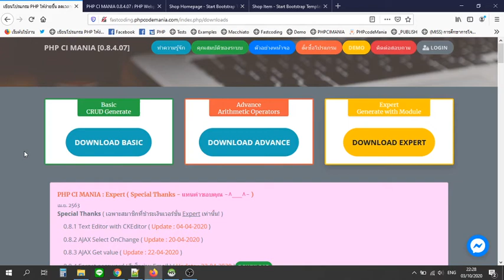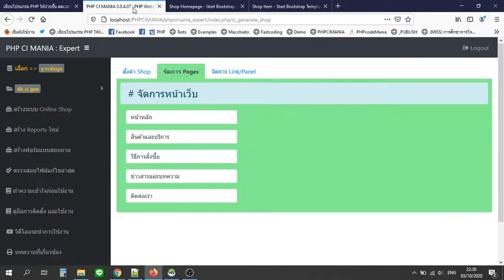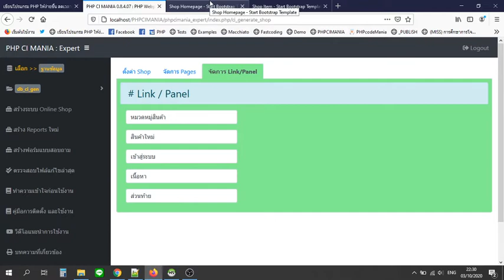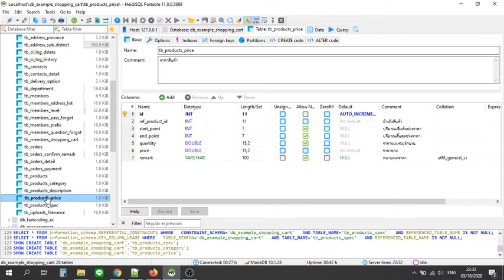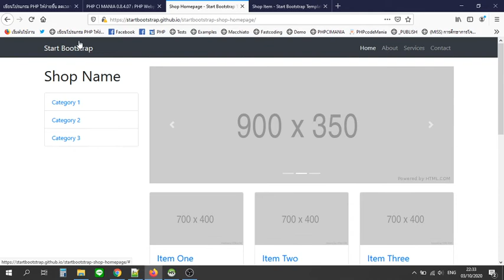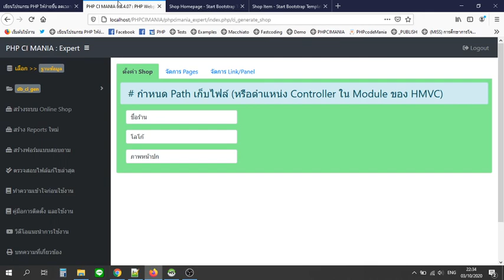ไอเดียในการประกอบ Module ระบบตะกร้าสินค้า ให้ใช้งานกับ PHP CI MANIA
- PHP CI MANIA -
เพราะ "เวลา" คือสิ่งมีค่าสำหรับเรา
แอดมินเชื่อว่า การพัฒนาเว็บแอพพลิเคชั่น ไม่ใช่แค่การเขียนโค้ดเพียงอย่างเดียว
ถ้าเราลดเวลาเขียนโค้ดได้ เราก็จะมีเวลาพัฒนาระบบ และได้เรียนรู้สิ่งใหม่ๆได้มากขึ้น